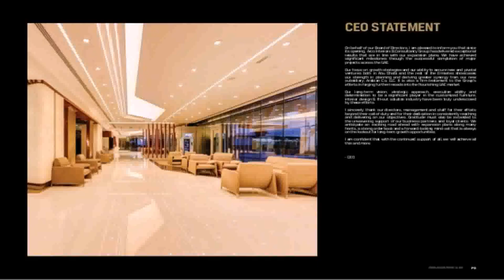Wizard Interiors Design Llc Dubai - Gif Maker DaddyGif.com (see description)